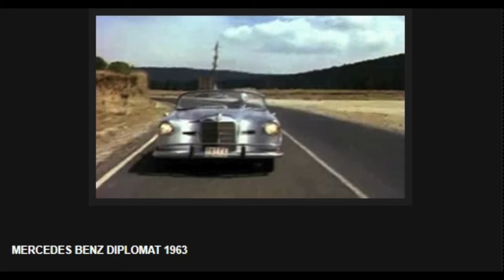Especial 2023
Lo mejor del 2023 de Pelis del Santo

Las Super Rolas:
-Todos Somos el Santo por Gela:

¡Gracias!